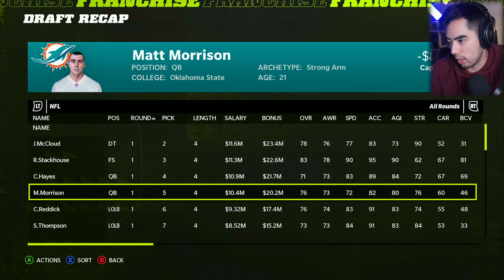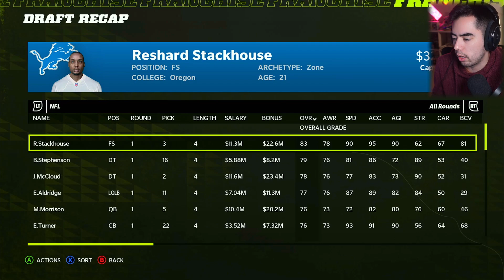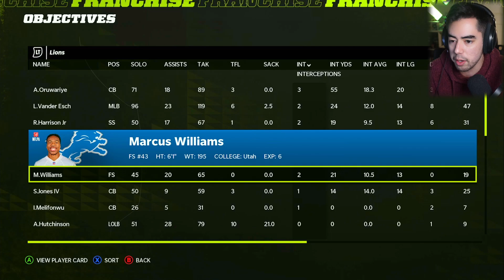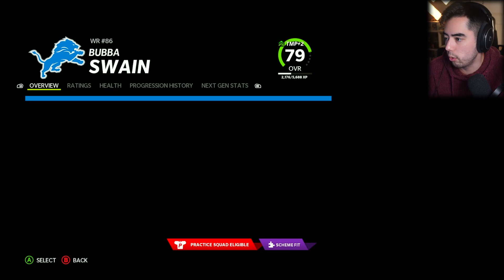Rebuilding the Detroit Lions with this Pass Rush Duo! Madden 22 Franchise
▬▬▬▬▬▬  Madden 22 Detroit Lions Franchise ▬▬▬▬▬▬